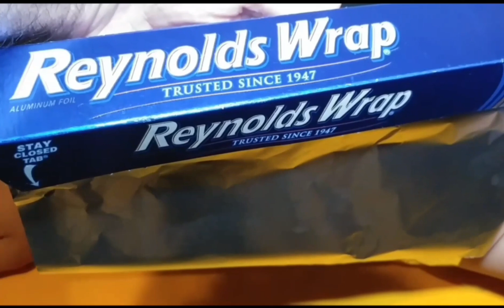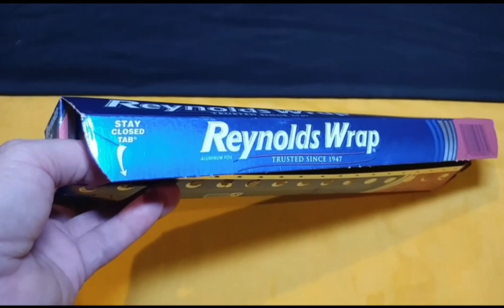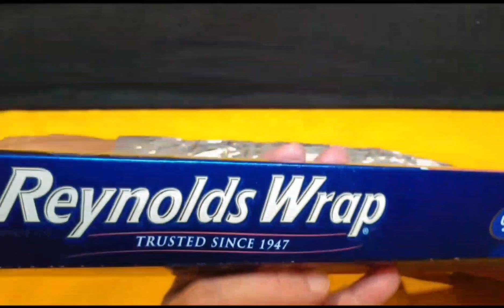SI COLOCA PAPEL ALUMINIO EN TU BRAZO O RODILLAS DE MANERA, MIRA QUE SUCEDERÁ EN 10 Min Después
Mi secreto de por qué uso el papel aluminio de esta forma, te dejará con la boca abierta. Es económico